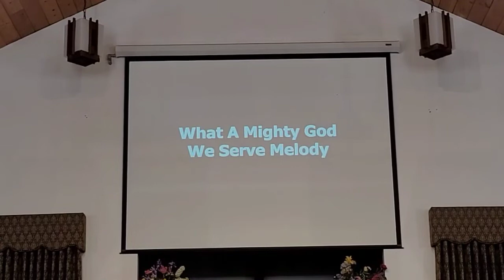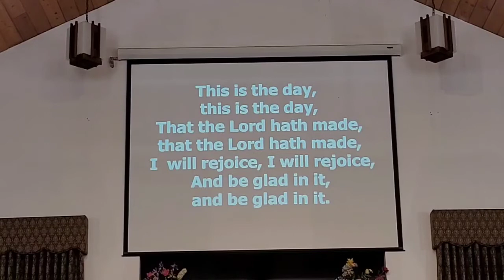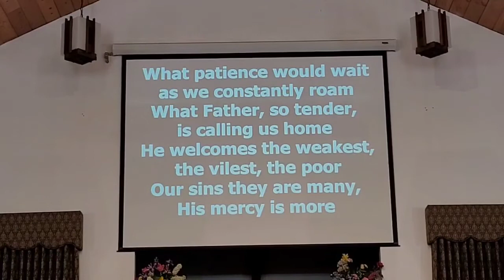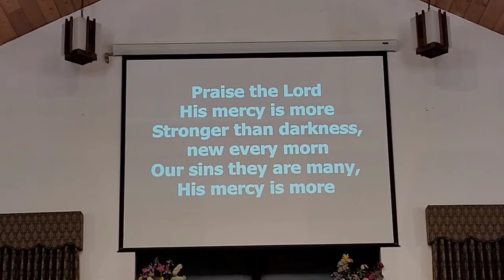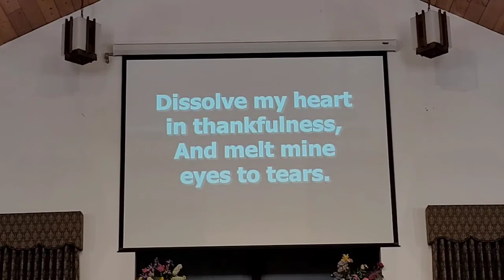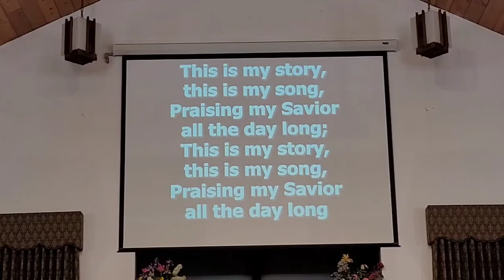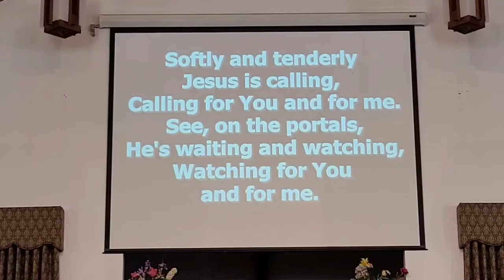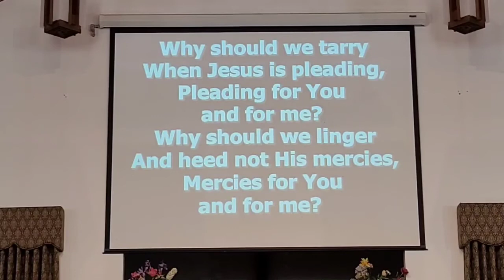1/3/21 Worship Service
The Starting Place to Find God's Will for Your Life
Isaiah 6:1-13